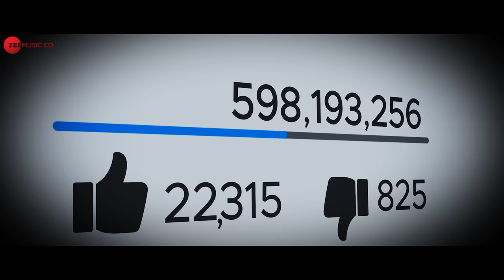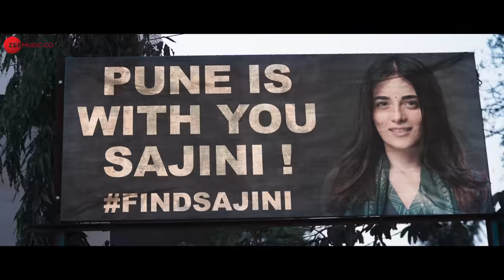Nana Chi Taang | Sajini Shinde Ka Viral Video | Nimrat Kaur, Radhika M | Tanishk Bagchi, Shreya Jain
Movie - Sajini Shinde Ka Viral Video
Lyrics - Swager Boy and Shloke Lal
Singers - Swager Boy and Shreya Jain
Music Producer - Tanishk Bagchi, Ganesh Waghela & Swager Boy
Mixing & Mastering - Eric Pillai at Future Sound of Bombay

Starring - Nimrat Kaur, Radhika Madan, Bhagyashree, Subodh Bhave, Soham Majumdar, Chinmay Mandlekar, Shruti Vyas, Sumeet Vyas, Sneha Raikar, Ashutosh Gaikwad, Rashmi Agdekar
Directed by - Mikhil Musale
Produced by - Dinesh Vijan
Story & Screenplay - Mikhil Musale & Parinda Joshi
Co Producer - Sharada Karki Jalota & Poonam Shivdasani